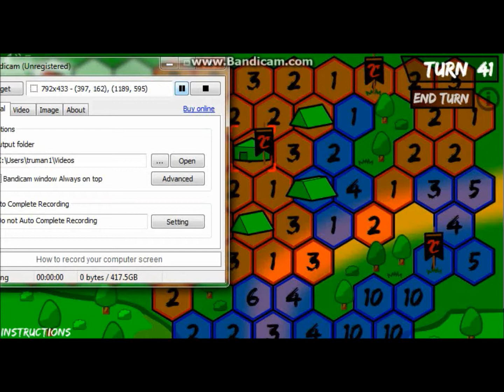Straw Hat Samurai Episode 2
by yellow